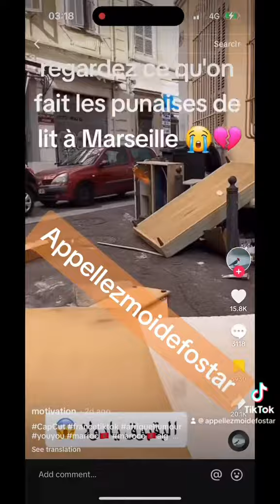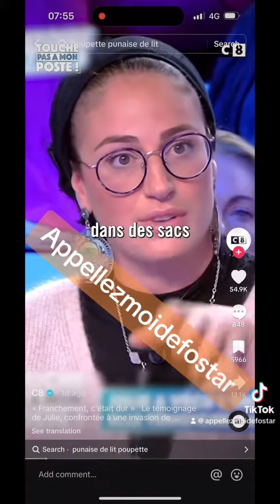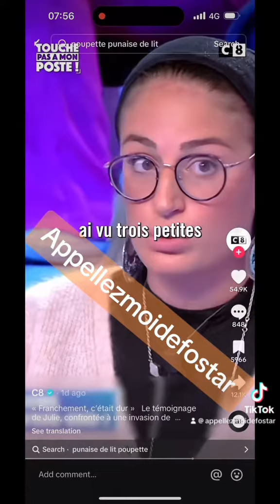Punaise de lit 🐜 🐜🐜🐜